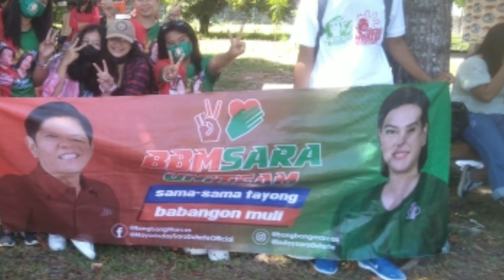PICTURE COMPILATION FROM HEADQUARTERS TO CAPAS TARLAC.